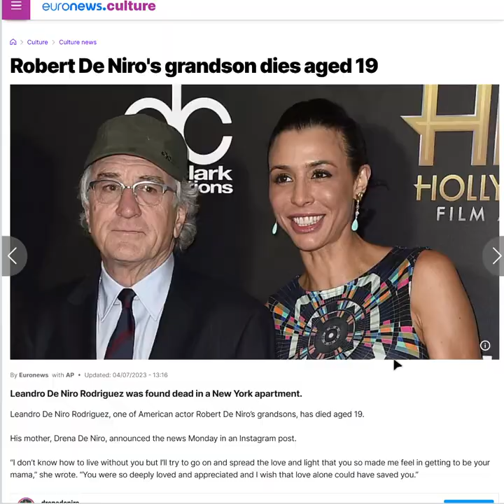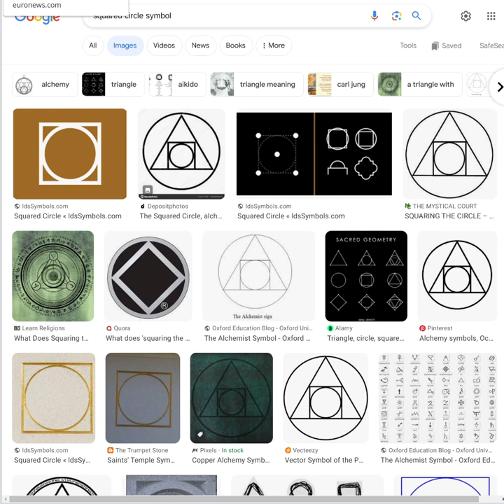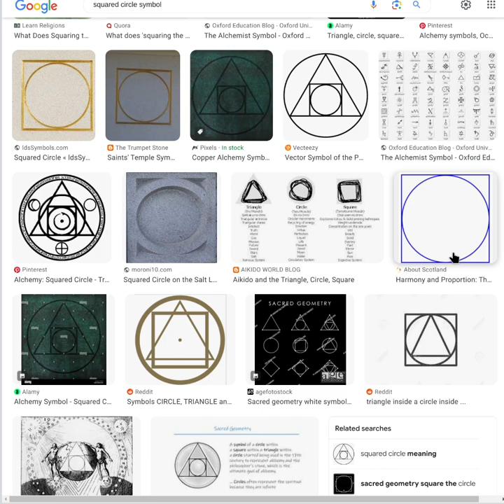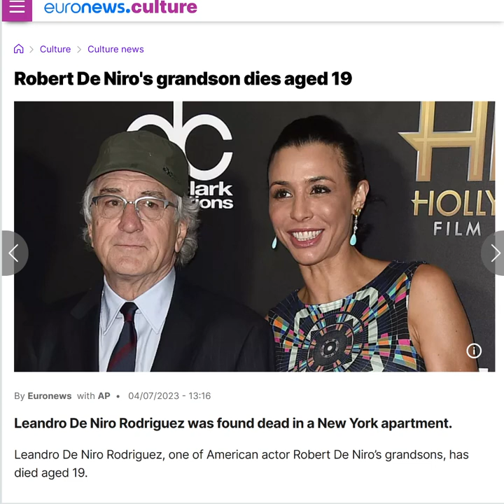◼️ Fame of Nero ~ transmutation of grandson